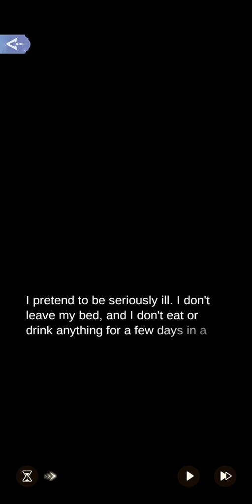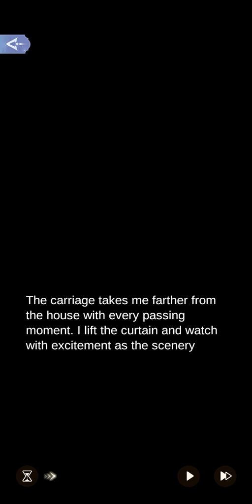1-1 Distressed Princess|Red Rose|Time Princess